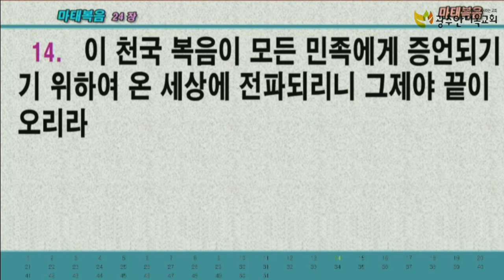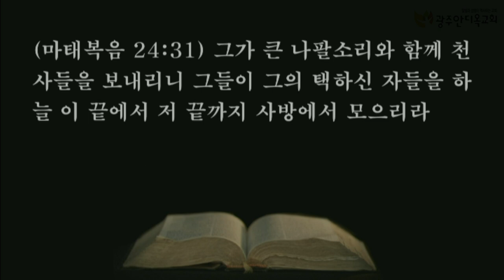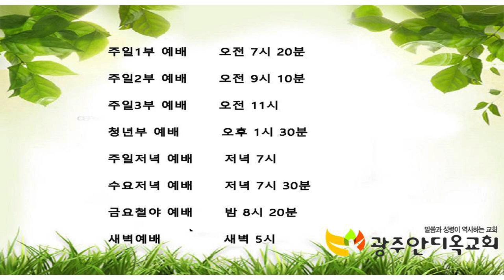말세의 징조 - 박은혜 선교사(2021.06.02 수요예배)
제목 : 말세의 징조
본문 : 마태복음 24장 1~14절
설교 : 박은혜 선교사

1. 온라인 헌금 계좌_ 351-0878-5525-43 (농협/광주안디옥교회)

2. 해외 송금을 위한 영문 정보 안내
     1) 농협 영문명 : NONGHYUP
     2) 지점 영문명 : KUMHO WOONCHUN
     3) 지점 영문명 주소 : 131, Woonchun ro, Seo-gu, Gwangju, South of Korea
     4) 농협 SWIFT CODE : NACFKRSE
     5) 수취인 계좌번호 : 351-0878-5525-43
     6) 수취인 영문성명 : Gwangju antioch gyohoe